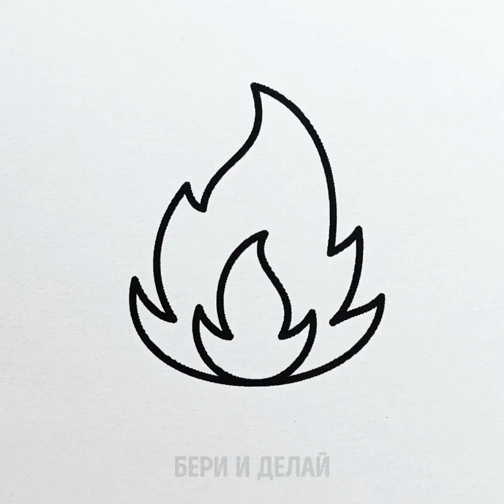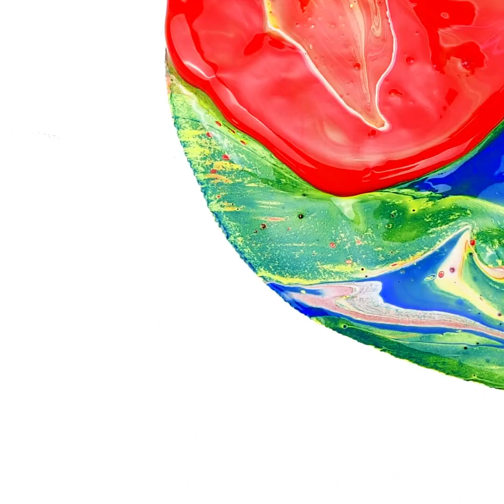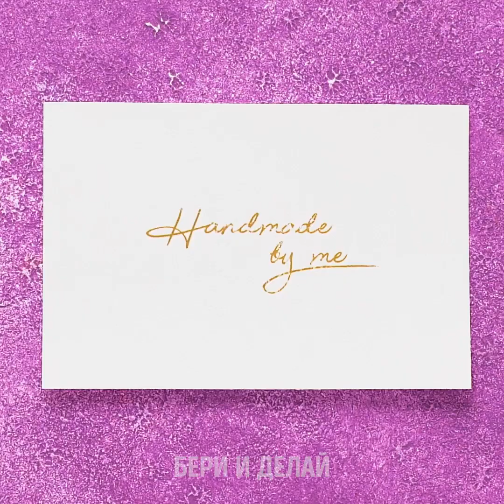24 ПРОСТЫЕ И ГЕНИАЛЬНЫЕ ИДЕИ ТВОРЧЕСТВА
ЭТИ СОВЕТЫ ПРИГОДЯТСЯ ЛЮБОМУ ХУДОЖНИКУ

Искусство - это чудесный метод самовыражения! Даже если у вас нет особых навыков, создание картин с нуля позволит развить креатив, а заодно и украсить свой дом. Беспроигрышный вариант, не так ли?!
Украсьте гостиную чудесными абстрактными цветами! Для этого нужно взять тюбик акриловой краски и выдавить маленькие капли на холст (так, чтобы из них вышел круг). Нанесите внутри каждой капли слои краски разных оттенков. Теперь раздавите капли бумажным полотенцем, дайте рисунку высохнуть, и - вуаля!
Вот ещё один прием декоративной живописи: возьмите холст и нанесите на него разноцветные полосы краски, расположив их одну под другой. Пока краски не высохли, размажьте их волнистыми движениями по холсту, используя вилку.
Вас ждут и другие советы о том, как создавать картины с помощью бытовых предметов. К примеру, обычные губки хороши для придания картине уникальной текстуры! Возьмите компакт-диск и прикрепите его резинками к карандашу. Затем добавьте на диск чуток жидкой краски и раскрутите его. Это создаст на холсте красивое изображение из брызг! И, наконец, самое главное: живопись должна приносить радость и веселье. Удачного вам творчества!

Тайм-коды:
0:08 – Идеи чудесного абстрактного творчества
1:22 – Как создать жидкие картины
2:37 – Рисуем брызгами краски
4:19 – Приятная живопись акварелями
5:37 – Как рисовать деревья
6:06 – Крутые рисунки маркерами
7:56 – Используем в создании картин овощи
9:56 – Классные идеи декора блокнотов
12:23 – Роскошные розы из... лука